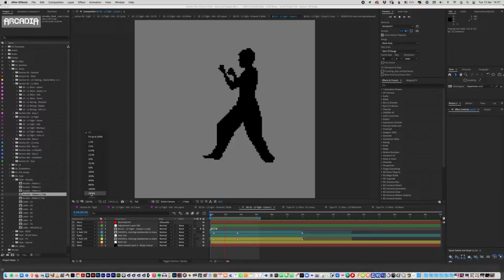ARCADIA the Workout (Pilot) Behind the Scenes Compilation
ARCADIA is a pilot of a music choreographed all-over body workout, produced by STARDIO ORIGINALS

It features four different styles of exercise - aerobics, cardio / HIIT, martial arts and strength training.  Themed to 1990s arcade culture, the task is to collect four tokens, by completing each level, which will then unlock a pass to ARCADIA BRUTAL DELUXE, an even more extreme workout that features four end-of-level boss bonus levels.

We wanted to produce a workout that was challenging, fun, and beautifully choreographed to the most amazing music, with gamified features.  If you are a fan of the aesthetics, music and playability of games such as Daytona Racing, Metal Gear Solid, Streets of Rage and Sonic, this is the workout for you!  If Mean Machines were still around, we feel they would definitely call this "The best arcade workout of all time" ;-)

This video gives you a peek at what went on behind the scenes to produce this bonkers workout!

The music in this video is Cheat Codes by Nitro Fun, a Monstercat release You can read an exclusive interview with Nitro Fun by clicking on 'NITRO FUN' on the ARCADIA

On the website, you can also check out the Gallery, win prizes from Puma, FATT, Monstercat and Myzone, watch video interviews with the ARCADIA coaches and listen to the entire ARCADIA soundtrack.

We plan to launch many more exciting dynamic workouts!